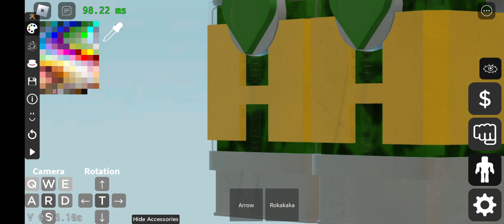(JJAU) How to make Hierophant Green - Part 4